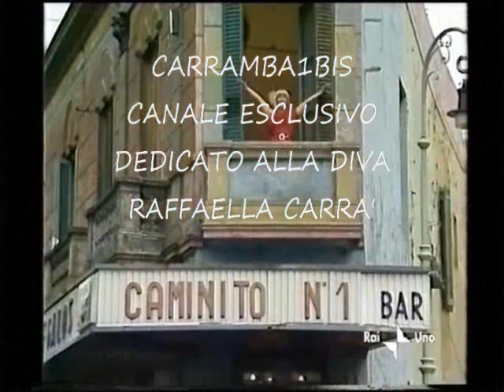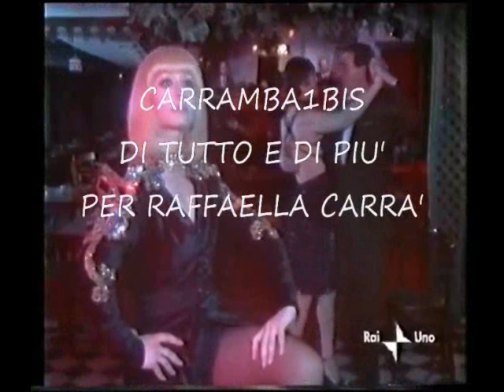Raffaella Carrà 👱‍♀️Bellaria Le Origini✌ By Mario & Luca D'Andrea Carrambauno